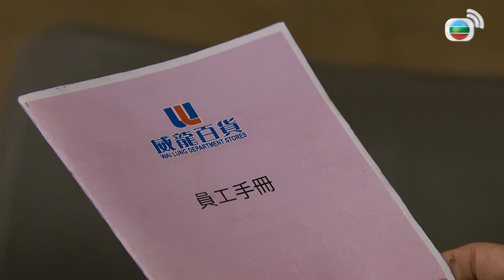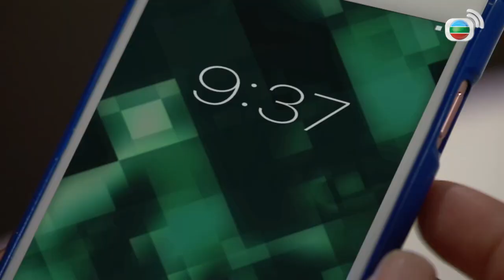Mái Ấm Gia Đình phần 4 tập 303 | Lưu Đan, Lữ Tuệ Nghi, Đằng Lệ Danh | TVB